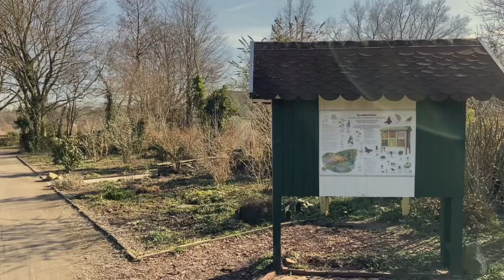Von Schwachhausen nach Riensberg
Der Rundweg führt  die Kleingärten in Bremen Schwachhausen zum parkähnlichen Friedhof in Bremen Riensberg.